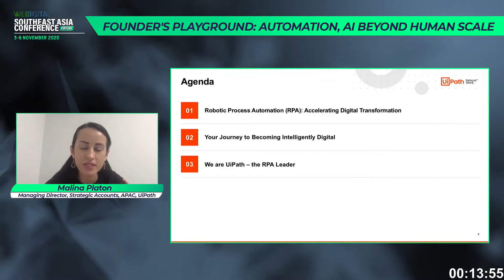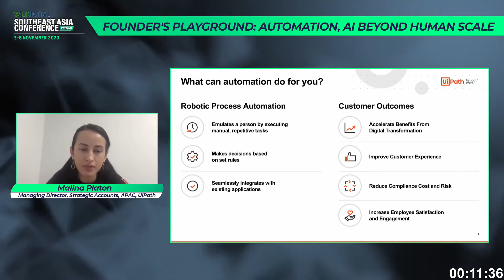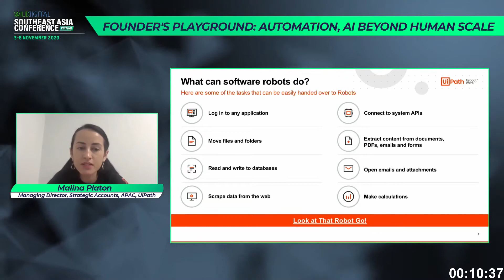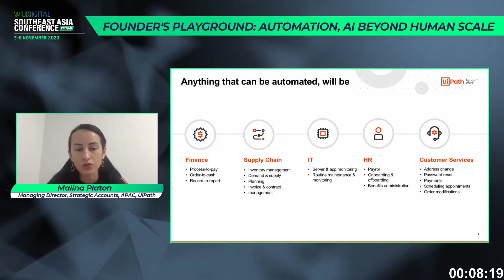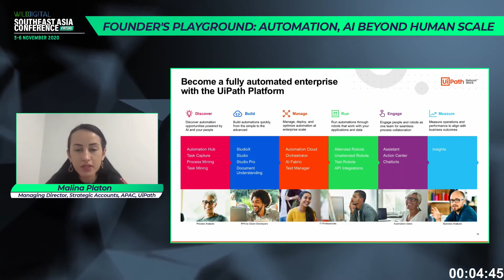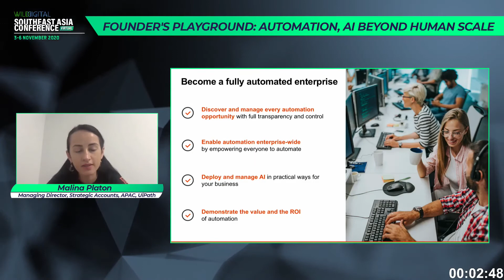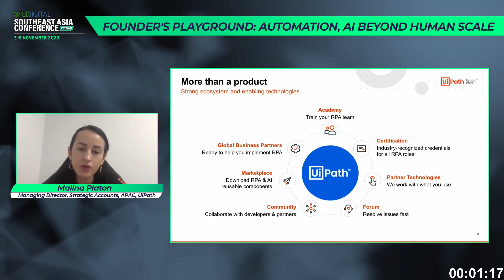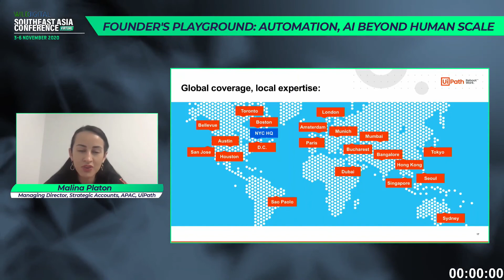Automation, AI Beyond Human Scale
Featuring:
➡️  Malina Platon - Managing Director, Strategic Accounts, APAC (UiPath)

For Malina's presentation, she will be sharing about the following:
⬤  UiPath's journey to becoming intelligently digital
⬤  Automation is the next disruption of work.